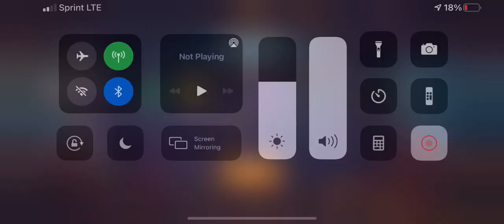Bio node 1 2.3